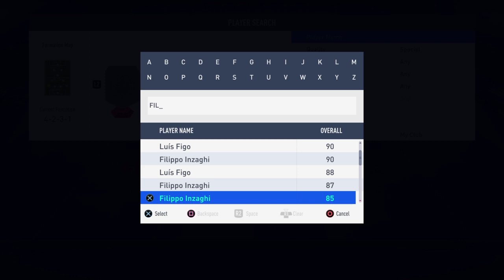IS FLASHBACK SBC FIRMINO WORTH IT? | FLASHBACK SBC FIRMINO PLAYER REVIEW! FIFA19 ULTIMATE TEAM!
Gamertag: Ix-PoWeRz-Ix (PS4)

Other Names For This:
Flashback SBC
Flashback SBC Firmino
Flashback SBC Firmino OMG
Team Of The Season BPL
Team Of The Season Flashback
Team Of The Season Throwback
93 Firmino SBC
93 Firmino
93 Firmino Flashback
93 Firmino Review
Is Flashback 93 Firmino Worth It
93 Flashback Firmino Review
93 Firmino Player Review
93 Firmino Review
Cheap 93 Firmino
Best ST
Cheap SBC 93
Worth It For 93 Firmino
OMG 93 Firmino Cheap